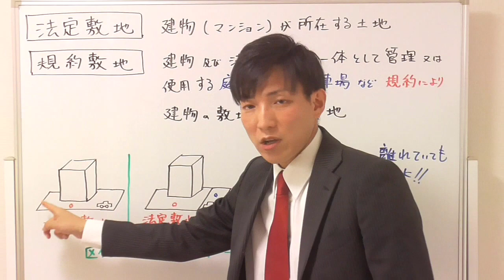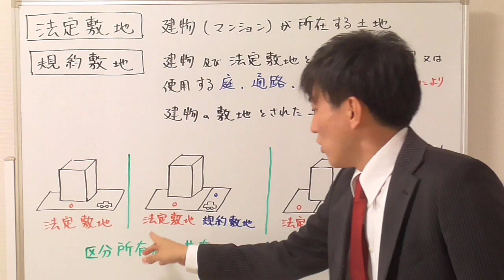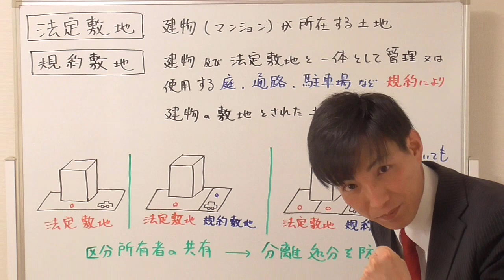法定敷地と規約敷地の違いは？